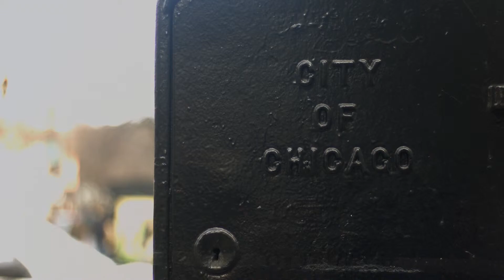Chicago Land and Lake